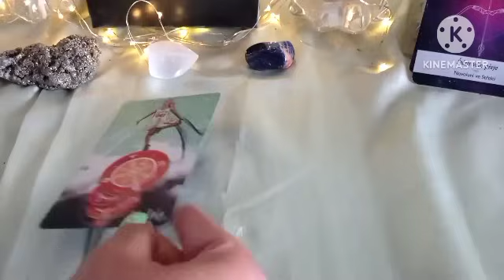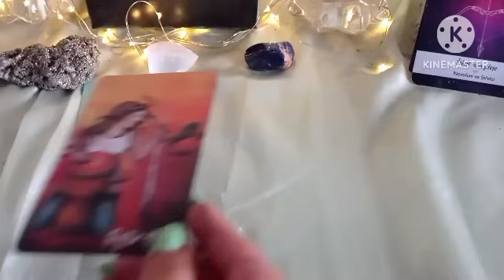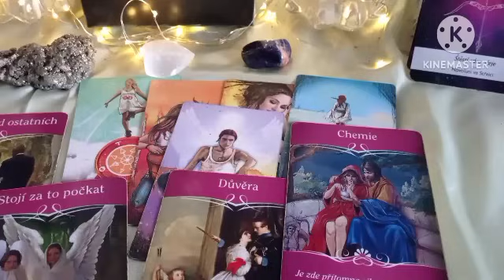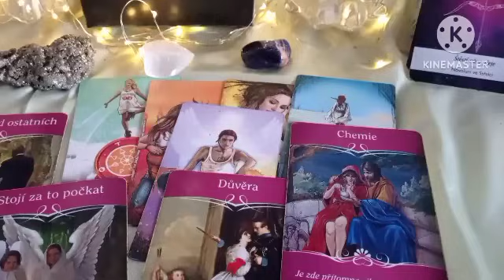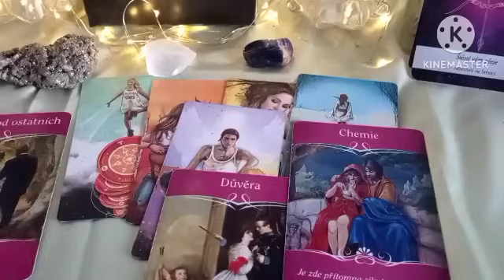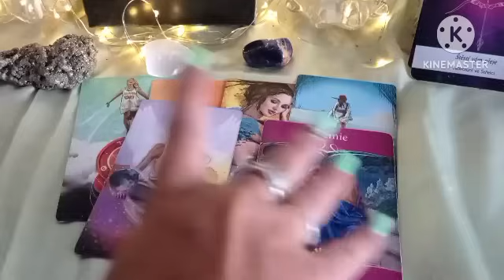Tato osoba ti přichází do života 🌟výkladkaret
intuitivní výklad karet si najde ty kteří to mají slyšet
nebude rezonovat s každým z vás 🔑
intuice a tvé vedení ti napoví zda je výklad karet pro tebe

info, konktakt
Akce výklad ‼️komplet za 350kc
Při zájmu pište na uvedený mail